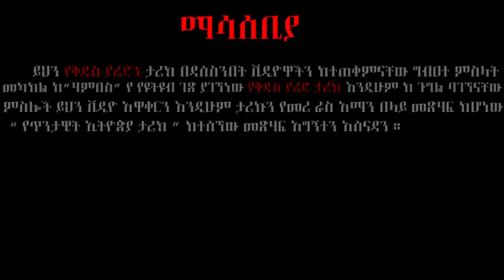ስለ ቅዱስ ያሬድ ትክክለኛው ታሪክ ይህ ነው!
ሰማያዊ ዜማን በምድር

ሰላም እንደምን ቆያችሁ🙏🙏 አሁን ያላችሁት በ labaethiopia ነው። በዚህ ቻናል የተለያዩ አስገራሚ , አስደናቂ,አሰፈሪ,አሰደሳች ናቸው ብለን የመራረጥናቸውን ታሪኮች ወደናንተ የምናደርስ ይሆናል እናንተም በየጊዜው የምንለቃቸውን የተለያዩ ቪዲዮዎች ይደርሳችሁ ዘንድ የ subscribe ምልክቱን በመንካት የደወል ምልክቷን ይጫኑ ቪዲዮውን ከወደዳችሁት  like ሀሳብ አስተያየት ካላችሁ ደግሞ በኮመንት መስጫ ሳጥን ውስጥ በመግባት ሀሳብ አስተያየታችሁን ብታሰፍሩልን ይደርሰናል።

            መልካም ጊዜ🙏🙏🙏